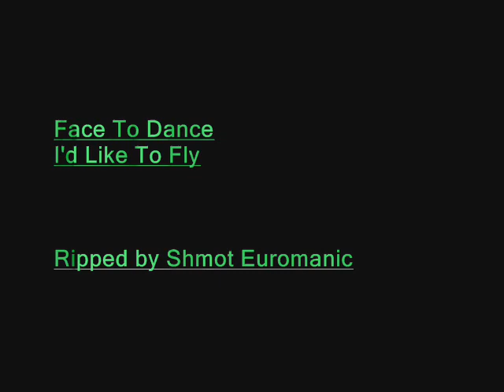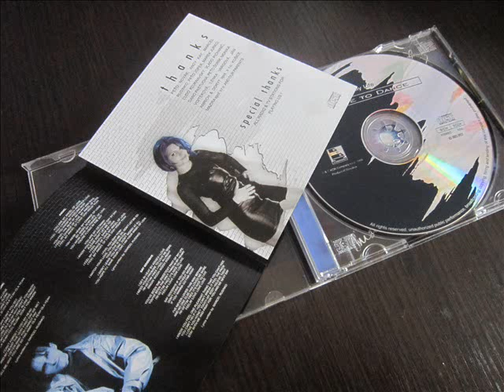Face To Dance - I'd Like To Fly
Rare Fantastic Eurodance 1998 !!!